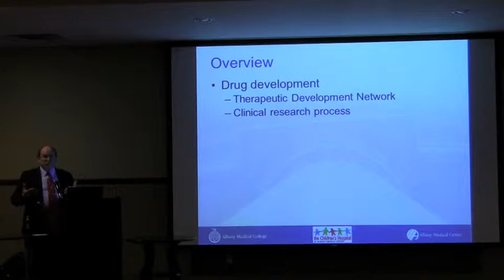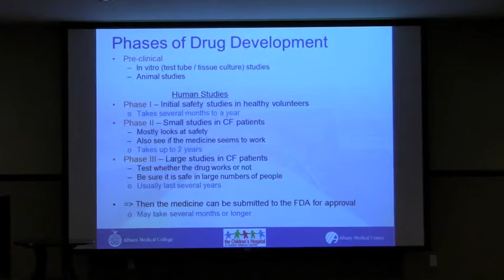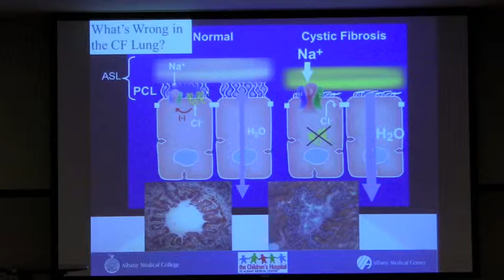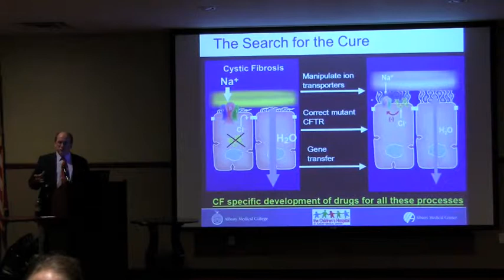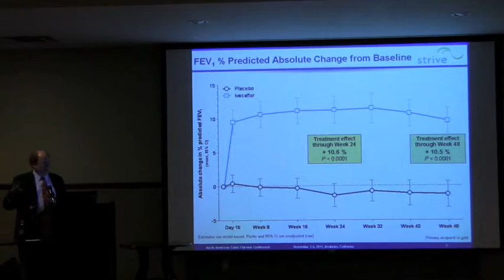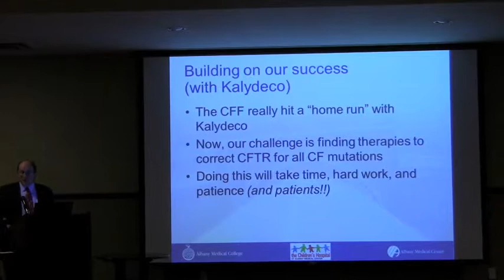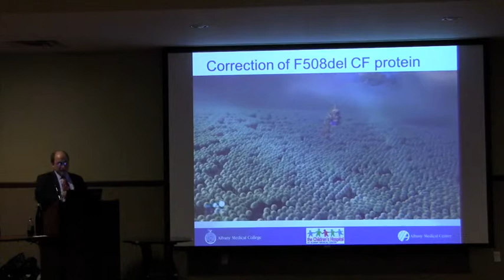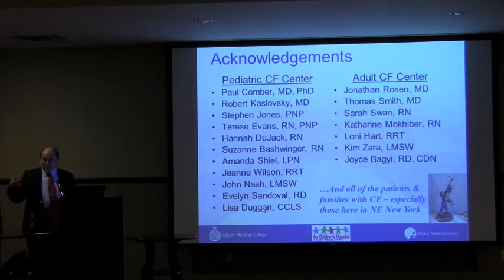2014 - CF Research & Drug Development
Albany Med CF Teaching Day